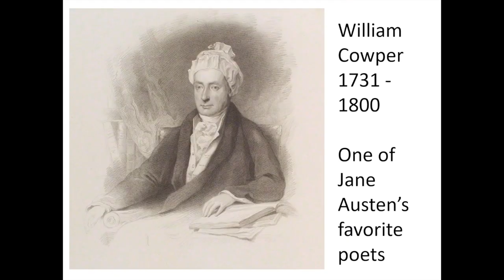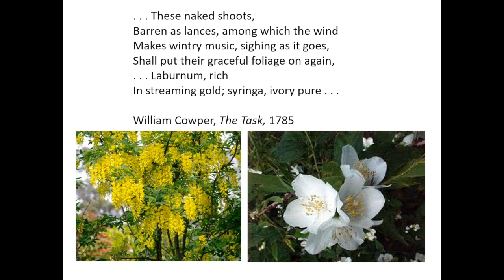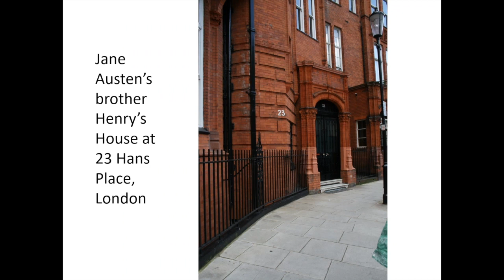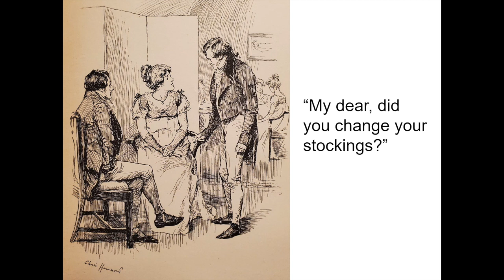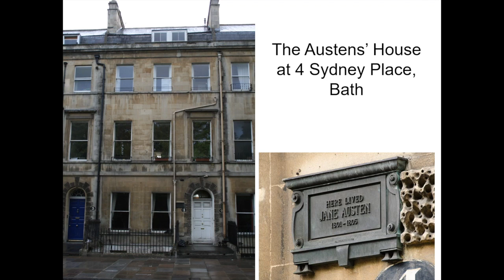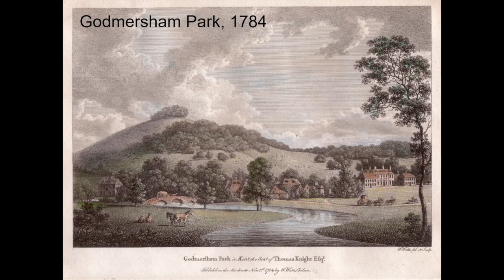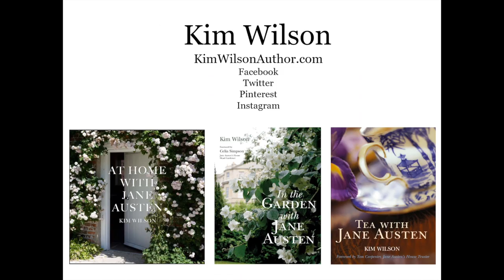Love in the Shrubbery: Gardens in Jane Austen's Life & Works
In the headlining event of Chawton House's Virtual Garden Festival, Kim discusses how gardens appear in Jane Austen’s novels, and how her characters react to gardens and nature.

Kim Wilson
Kim Wilson is the award-winning author of three books, At Home with Jane Austen, Tea with Jane Austen, and In the Garden with Jane Austen. A popular speaker, Kim travels the country giving entertaining and inspiring lectures on a variety of topics, including tea, gardening, historic cooking, and Jane Austen.

Thank you for tuning in to Chawton House's Virtual Garden Festival. This programme, happening on 30 & 31 May is all online, and all for free. It is a celebration of gardens, nature and horticulture with a focus on the Chawton House gardens, and the women botanists in the Chawton House collection. If you have enjoyed any of our digital content and, if you are able, please consider donating to the Chawton House Emergency Appeal. Your donations will ensure we can keep producing content inspired by the Chawton House collections